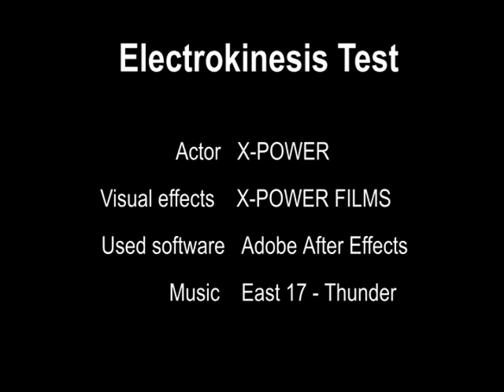Electrocinesis test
My first try of telecinesis.Please comment.